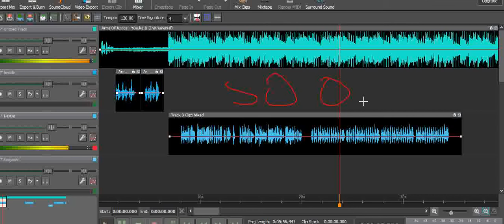Yusuke II. The official remix of "Yusuke". COMING SOON.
Yusuke II
The official remix of 'KILL THE INDUSTRY!' track "Yusuke".
COMING SOON.
More details on the way.